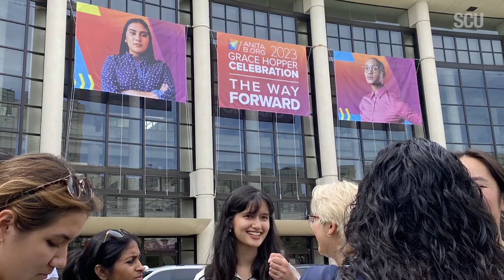Madison Nguyen '25 Makes Valuable Connections at the 2023 Grace Hopper Celebration Conference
Over the summer, Madison Nguyen '25 had the opportunity to attend the Grace Hopper Celebration (GHC), a remarkable conference dedicated to empowering women and nonbinary persons in computing. A 'networking galore,' as she describes it, Madison spent her time connecting with fellow students and professional tech powerhouses who are shattering glass ceilings in the industry. She even scored four on-site interviews, of which she landed two offers.
In the spirit of Gratitude Month, Madison extends her thanks to the SCU Computer Science and Engineering, SCU’s Association for Computing Machinery-Women’s Chapter, and her incredible professor, Sharon I-Han Hsiao, for the opportunity to attend GHC. Watch to learn more about her experience.